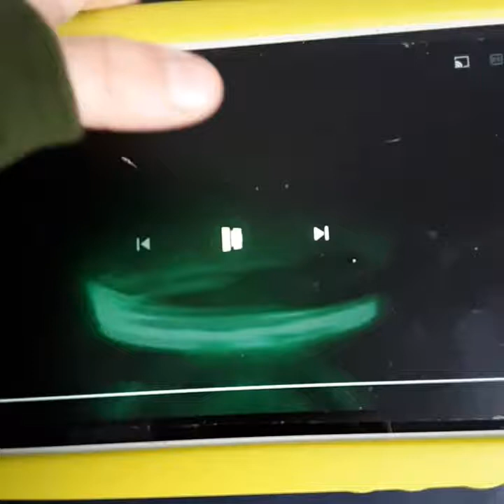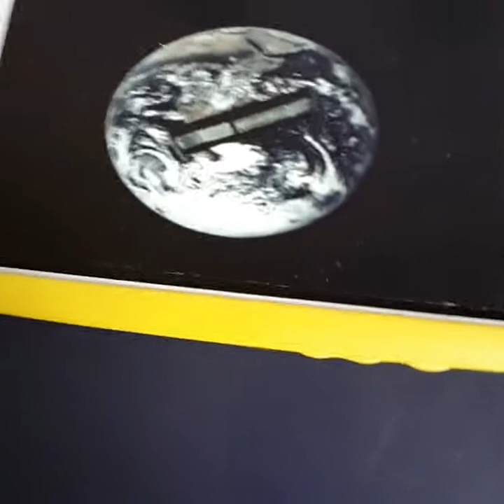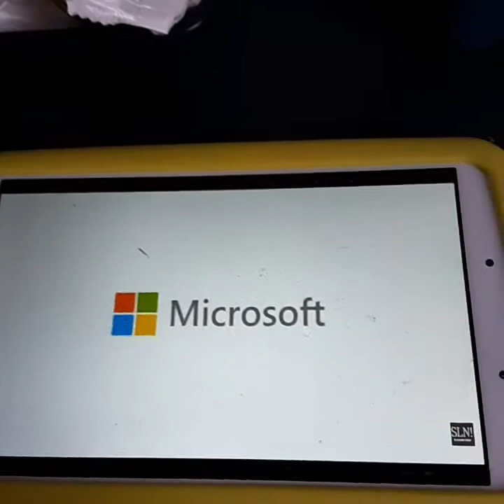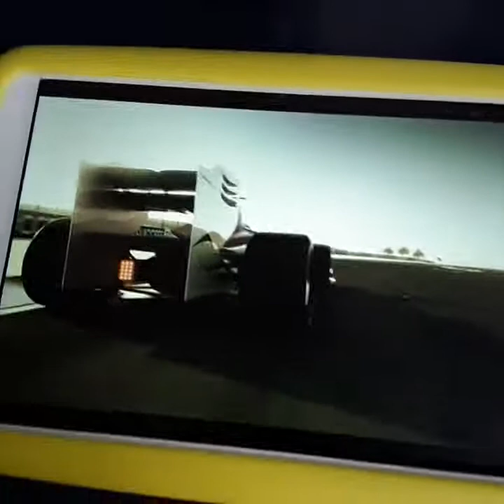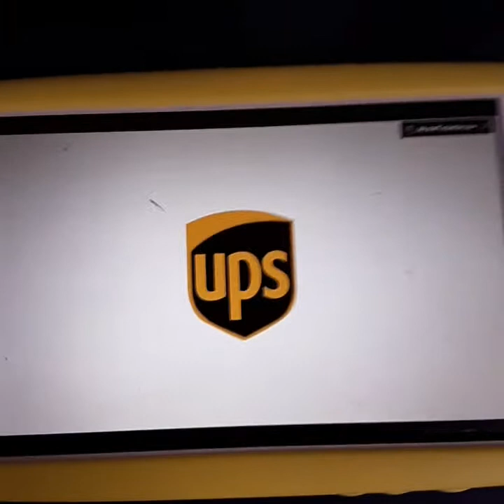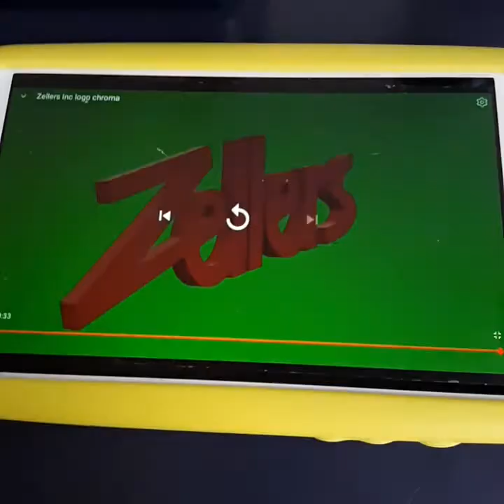March 15, 2022